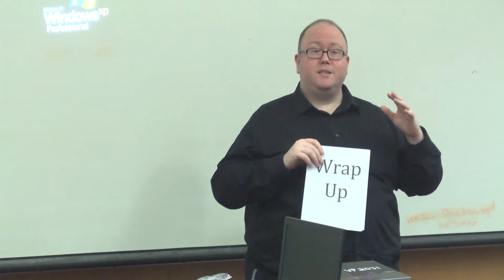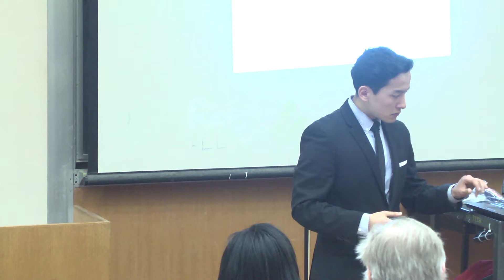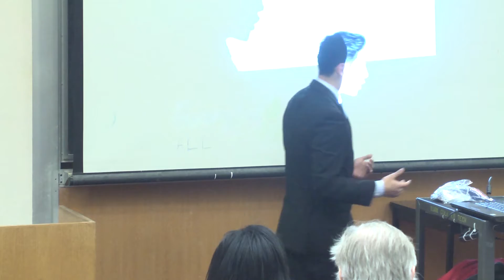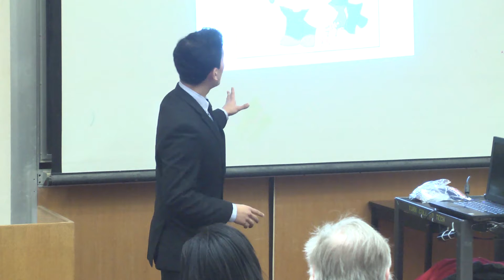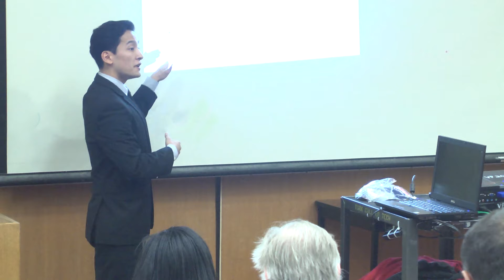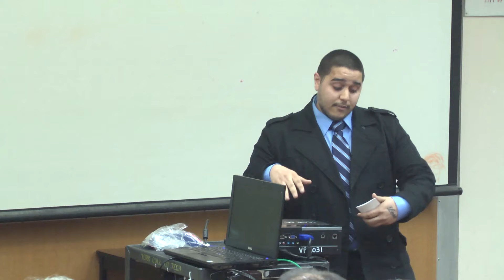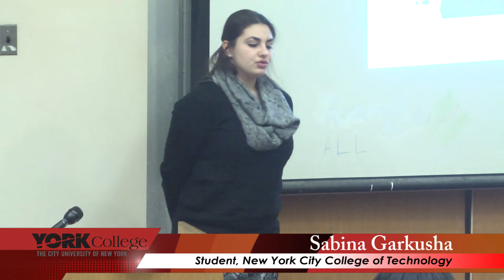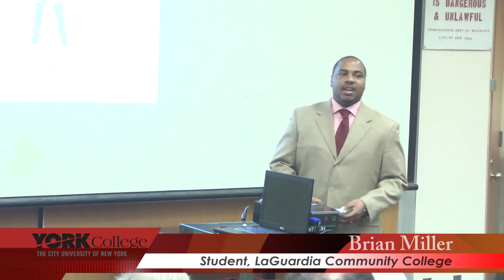CUNY Wide Speech Competition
Speeches from:

Informative Speeches:
Mr. Tenzing Sherpa "The Myth of the Model Minority?"
John Jay College

Mr. Cesar Maceira "The Impact of HIV on Society"
Bronx Community College

Ms. Porshia Cook "Psychological/Physiological Deficits of Supermax"
York College

Ms. Regina Armand "Benefits of Pole Dancing"
LaGuardia Community College

Ms. Sabina Garkusha "Stop and Frisk"
New York City College of Technology

Persuasive Speeches:
Mr. Carlos Rodriguez "Ninja New York"
Kingsborough Community College

Ms. Angela Sugrim "Parental Notification"
York College

Mr. Moniruz Zaman "High School Dropouts and Crime Rate"

Mr. Brian Miller "Stop and Frisk"
LaGuardia Community College

Mr. Chris Nickerson "Third Parties: Freedom of Choice in American Politics"
City College

Ms. Tiheba Bain "Black on Black Crime"
Bronx Community College